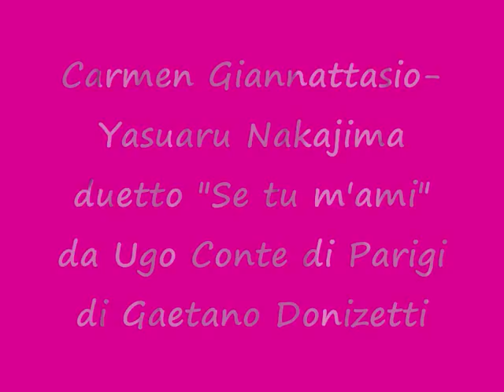Carmen Giannattasio - Yasuaru Nakajima - Gaetano Donizetti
Ugo conte di Parigi Duetto "Se tu m'ami
Soprano: Carmen Giannattasio
Tenore: Yasuaru Nakajima
Dir. AntoninoFogliani
Teatro G. Donizetti di Bergamo Ottobre 2003
Live Recording